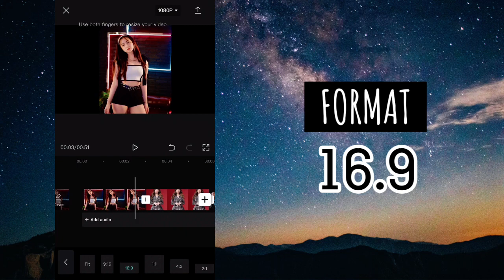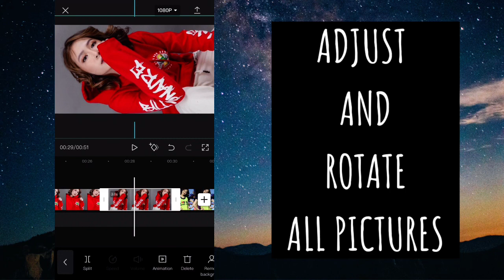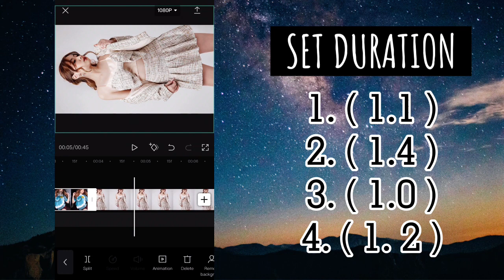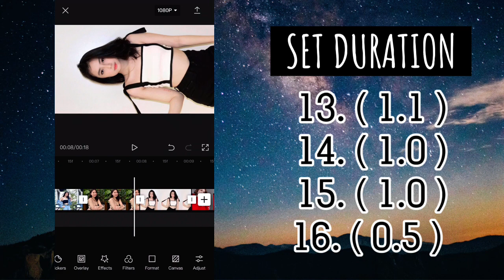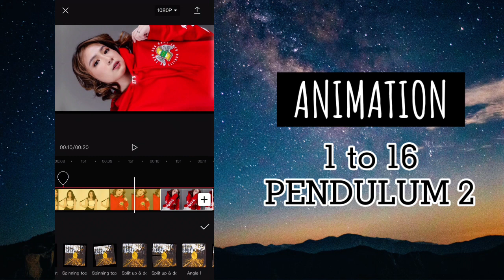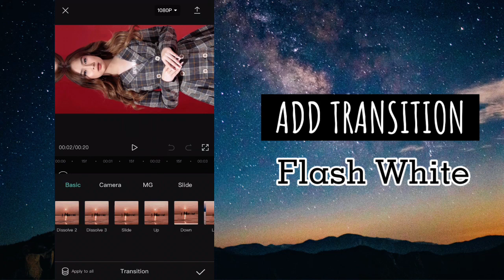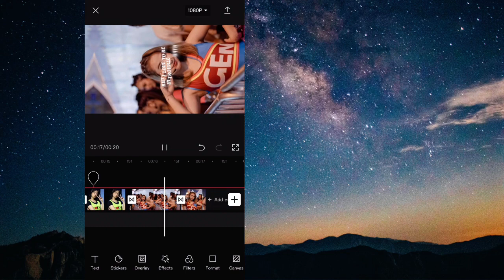"MARVIN GAYE" TIKTOK TRENDING - CAPCUT EDIT TUTORIAL PHOTO TRANSITION + OVERLAY | FT. YUMI GARCIA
CAPCUT TIKTOK TRENDS
📌Tiktok Trending
📌How to edit clean transition using Marvin Gaye
📌How to edit photo beat transition with overlay?

*if you have TikTok just open the link then save the video.

*if non, just copy the link and download it In CHROME ( TikTok Downloader )

LOVE YOU GUYS 😘😘 Suggest kayo guys. Comment kayo kung nagawa n’yo. Free shout out sa mga na ka gawa.